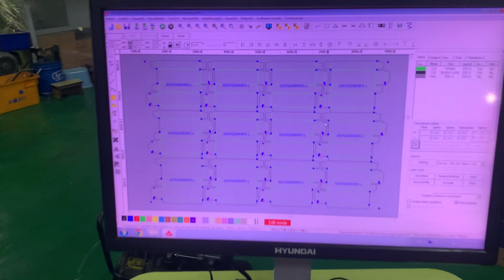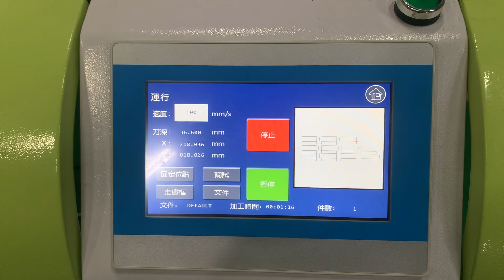Die cutting machine